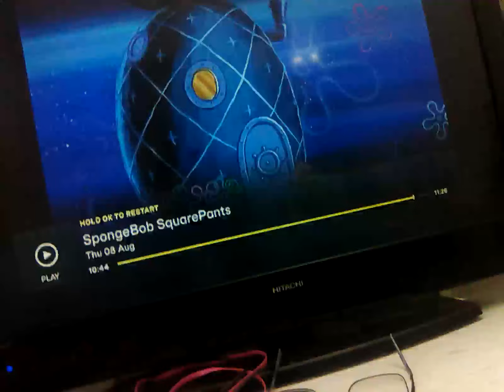8 August 2024